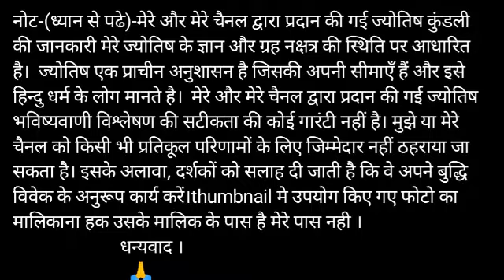Mean Rashi 23 October 2020 | Aaj Ka Mean_Rashifal | Pisces